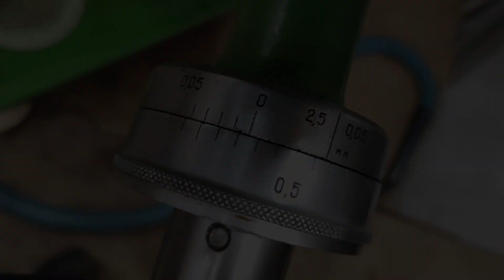ТОЧИЛКА S-CORP (СКОРПИОН) – Т-Фреза 23.01.2022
В этом видео новости продвижения проекта заточной системы S-CORP (СКОРПИОН) на 23.01.22г.
Мои реквизиты:
грн: 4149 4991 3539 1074 VISA
$: 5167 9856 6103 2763 MasterCard
Иван Брагинец instagram:
Использовалась музыка из фонотеки YouTube:
Stellar Wind - Unicorn Heads